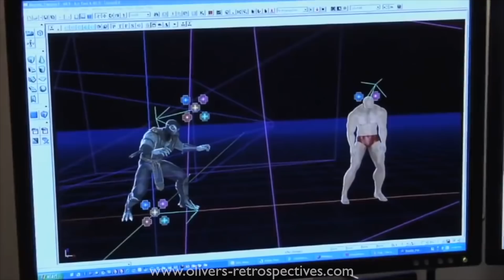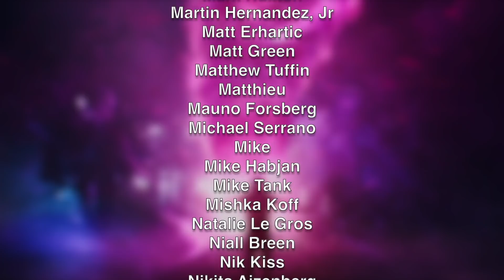Mortal Kombat (2021) Review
Contains minor spoilers.